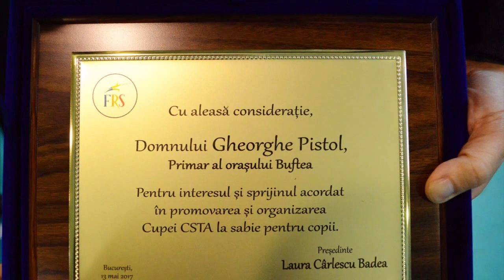Primar Pistol Gheorghe - Cupa CSTA la sabie pentru copii 2017